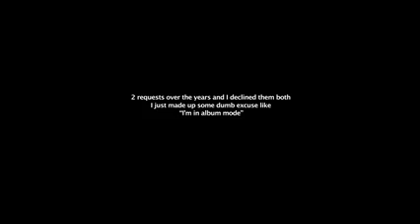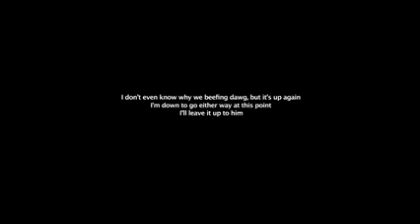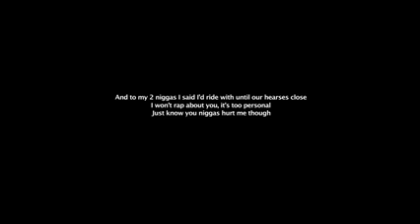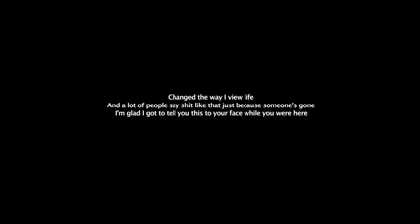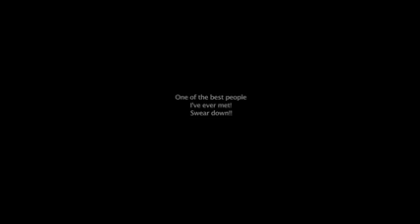NEW Diss Track By Nasty C Towards A-reece, Sarkodie, 25k And Flame⁉️